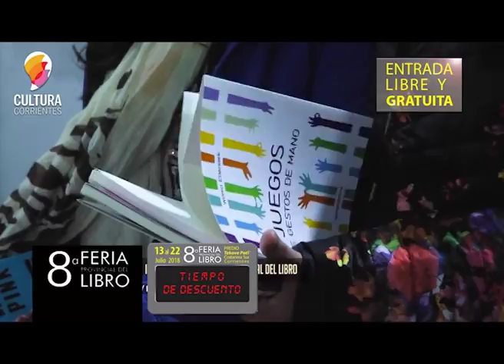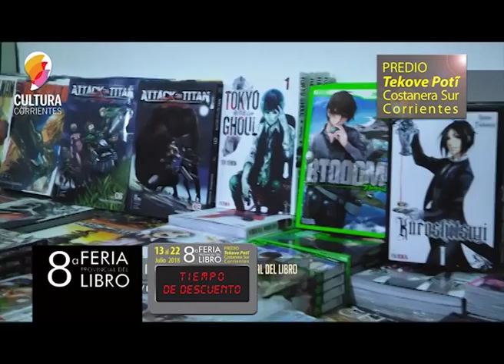Feria del Libro 2018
Novedades sobre lo que se viene en la Feria del Libro 2018 . . .